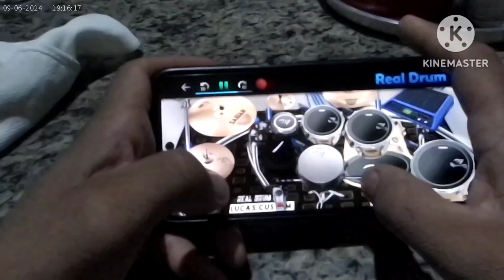Na imenda real drum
➡️chave pix pra doações!
 Doe qualquer valor, pra ajudar o canal

▶️banco digio S.A⏬

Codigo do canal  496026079